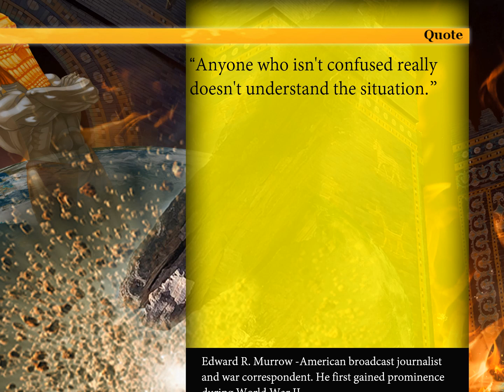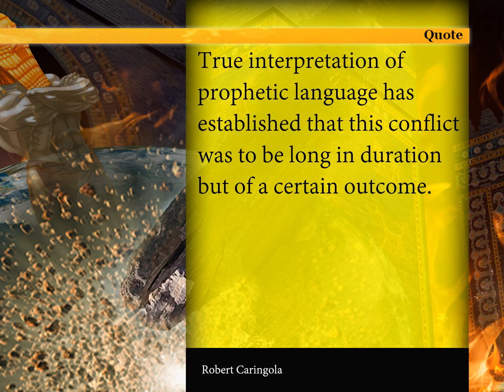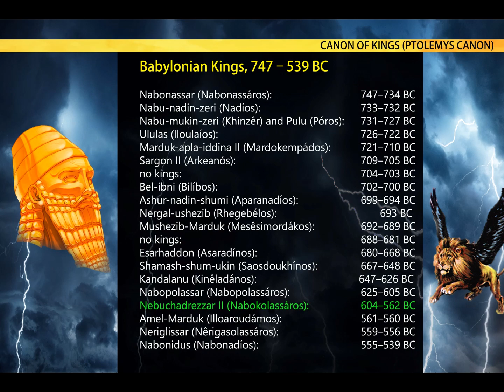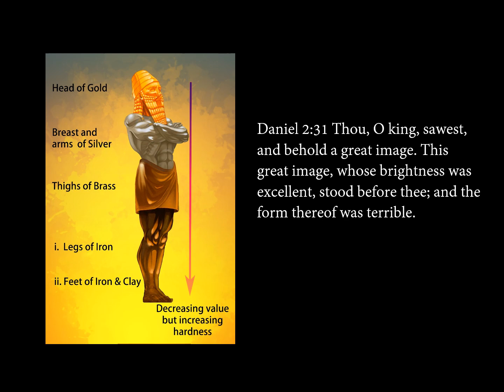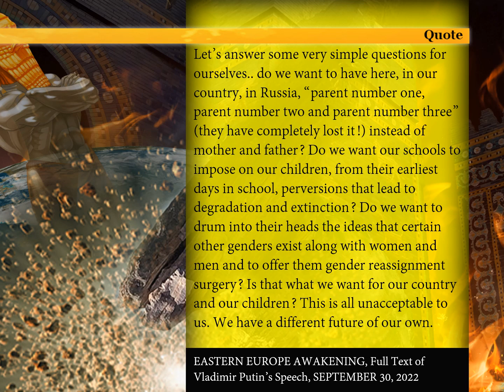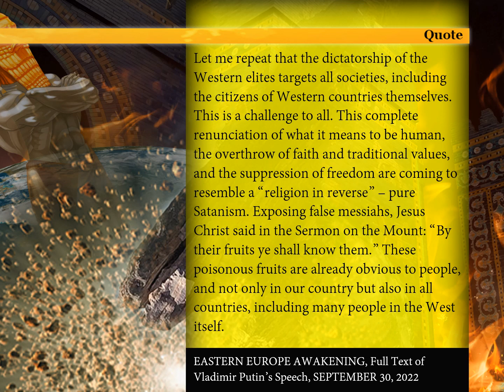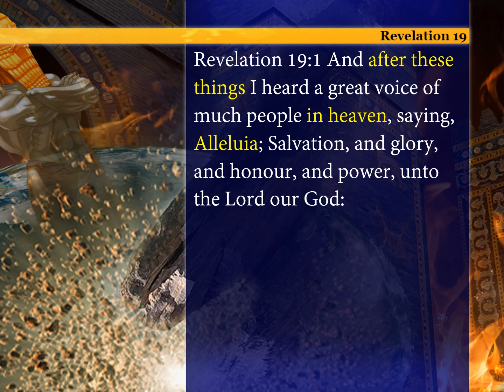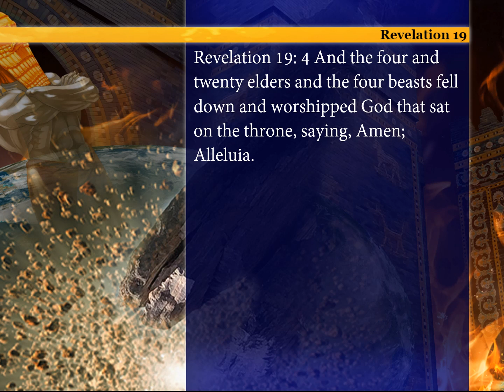Revelation 19: Part 1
An introduction to the things before us. Mystery Babylon has fallen and the saints rejoice in the righteous judgement of God.